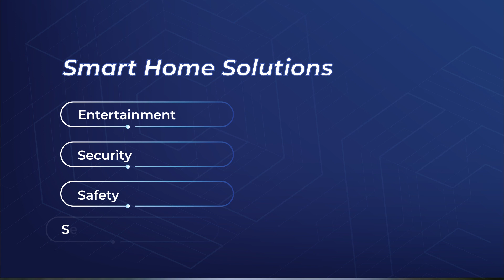SLT-MOBITEL Fibre Infrastructure for Future-Ready Smart Housing Solutions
What if you could make your next high-rise project future-ready from the get-go by incorporating Fibre infrastructure into the plan?
SLT-MOBITEL’s team of experts is ready to plan and implement the Fibre infrastructure for your next project and enable a superior digital lifestyle in a property ready for the tech-driven future.